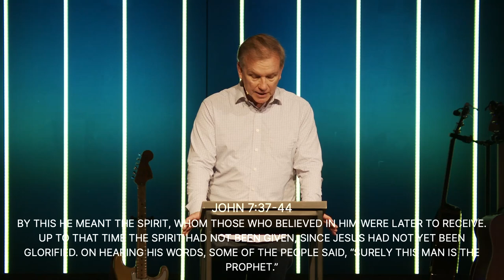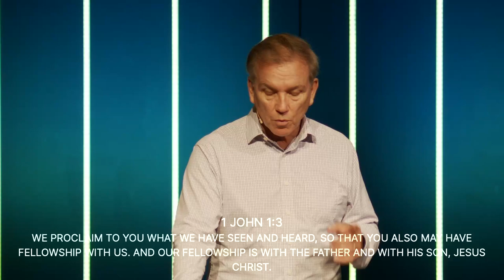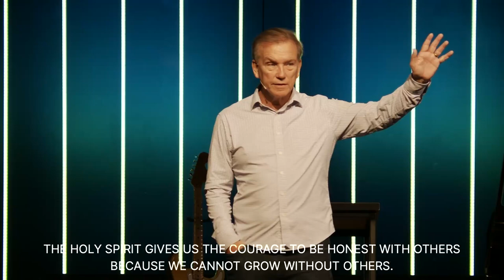The Holy Spirit leads us into Community